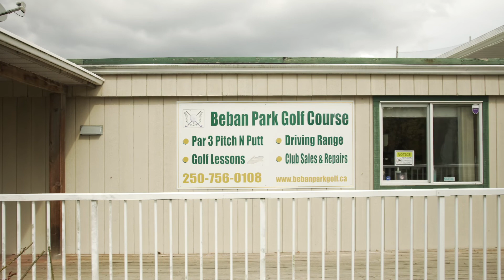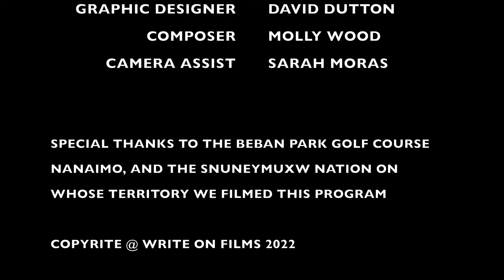Come Explore Nanaimo With Me S1 EP 6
In this episode our host and golf amateur Charlie gets a lesson from one of Nanaimo's premiere golf pros Bruce McQuaw at Beban Park Golf Course.